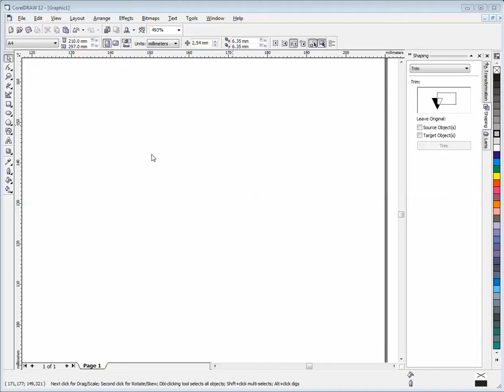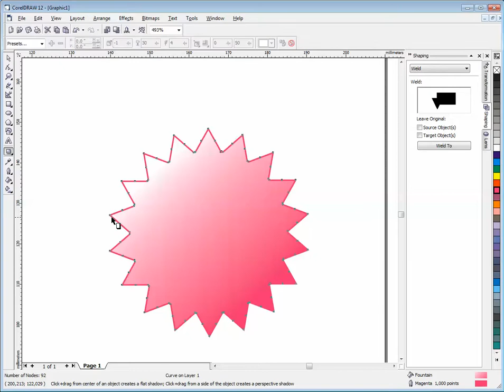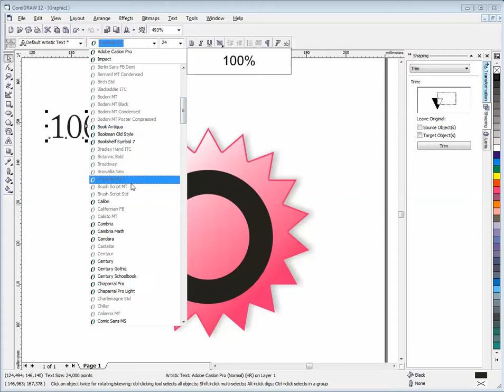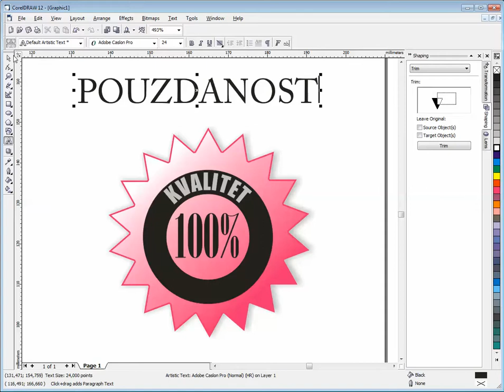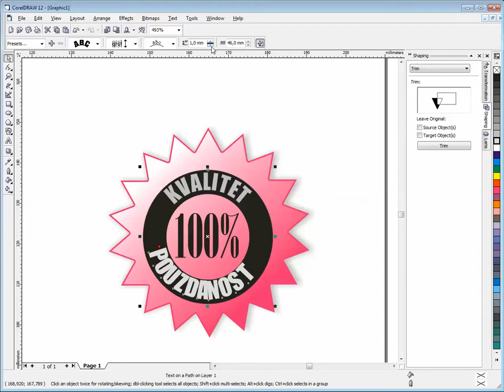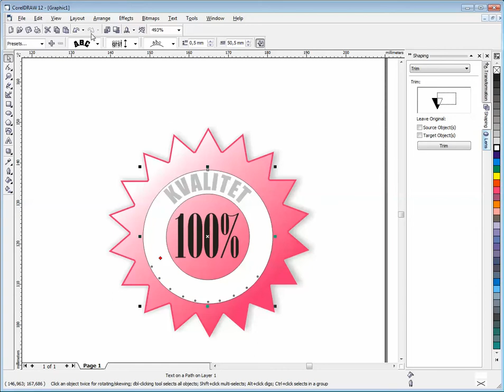Corel Draw Logo1